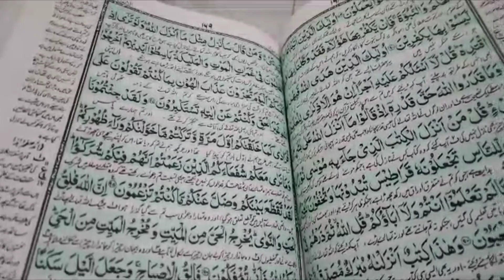ADay Before Eid ul Adha | A House Wife Full-day routine عید کی تیاری